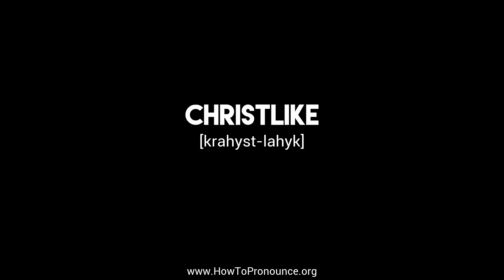How to Pronounce "christlike"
Learn the proper pronunciation of "christlike"